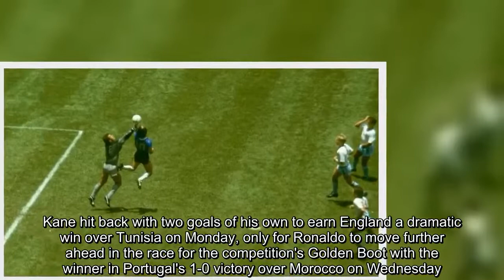Mauricio Pochettino says Harry Kane now considered in same bracket as Cristiano Ronaldo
Harry Kane is already the best striker in the world but is now being considered in Cristiano Ronaldo's bracket, says Mauricio Pochettino.   England striker Kane joked Ronaldo had put him "under pressure" with the Portugal forward's hat-trick in their World Cup opener against Spain.Kane hit back with two goals of his own to earn England a dramatic win over Tunisia on Monday, only for Ronaldo to move further ahead in the race for the competition's Golden Boot with the winner in Portugal's 1-0 victory over Morocco on Wednesday.  Pochettino played